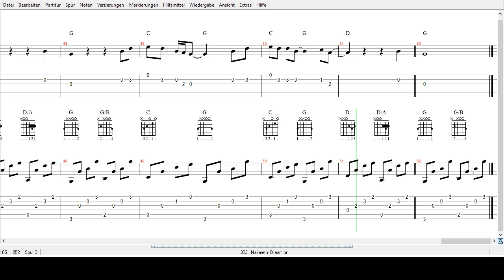Nazareth - Dream on - Tabs